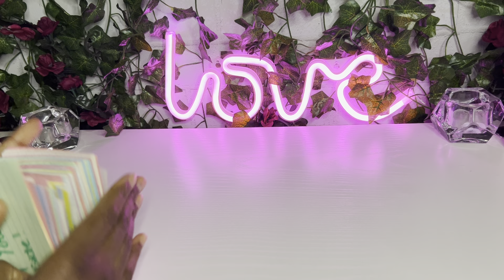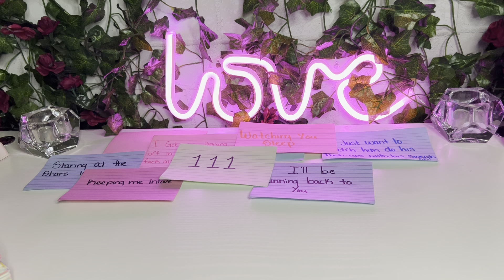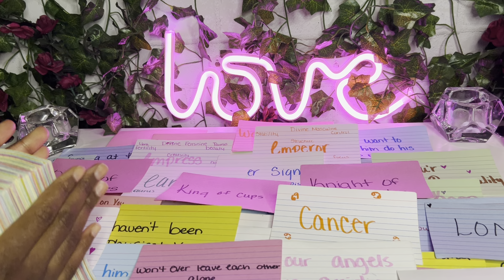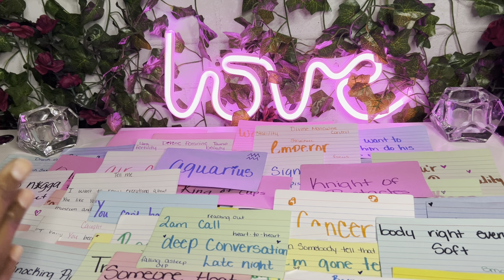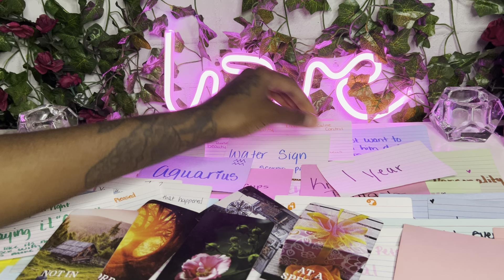🌹”Breaking all the rules”-their not scared 2 admit how they feel about you…pinned up aggression!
Hey guys, welcome to intuitive Goddess Messages444 (2nd page)where you’ll receive a message from source through me. I help deliver psychic messages that will help you on your spiritual journey while connecting to source. this is my second page where I’ll be doing my 🔞+💌🍷 readings videos/ love ❤️ readings where we get into some juicy Messages. Thank you for your support. 💕🚀🧞‍♀️✨⚖️🧿🪄♎️